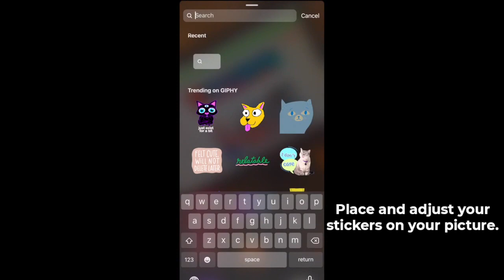Instagram - Stickers from Alliance Française de Hong Kong